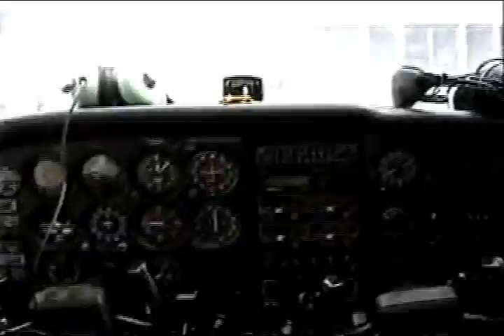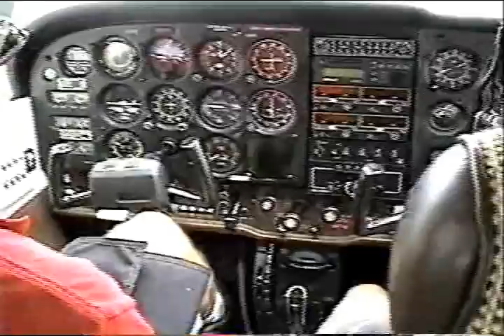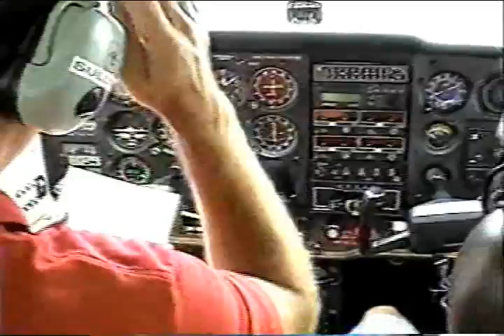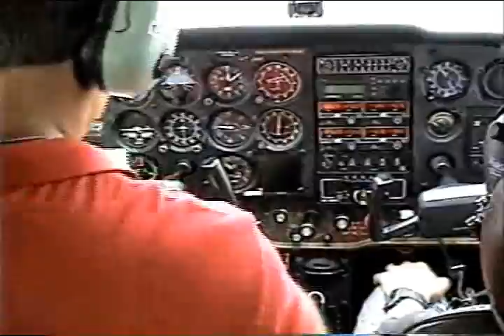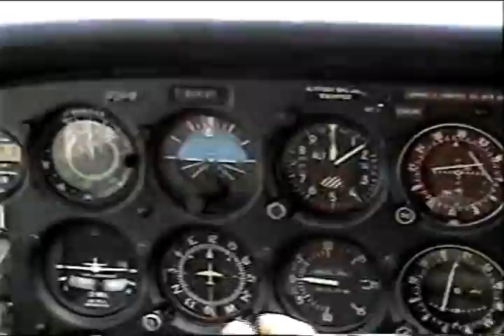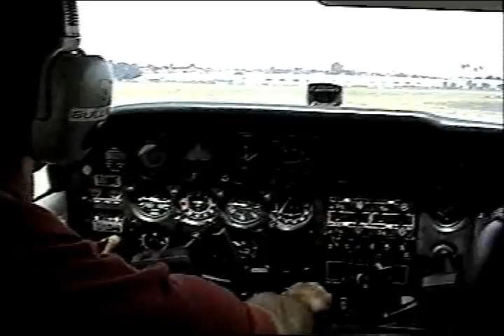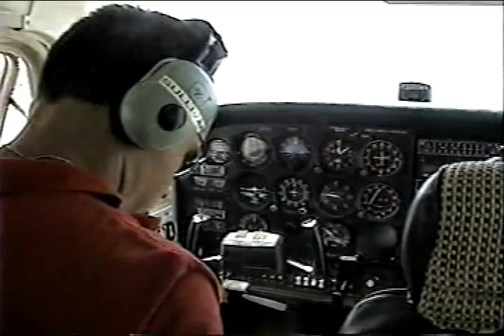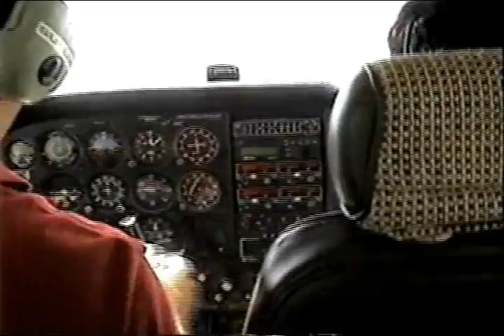ALEXANDRE INDO VOAR DE C-172 COM A AVO 10 DE AGOSTO DE 1996 PARTE 2